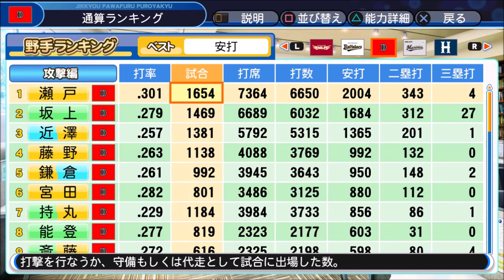#15 ドラフトのみでペナントを制す パワプロ2018 実況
補強はドラフトのみという縛りで日本一を目指します

縛り
・補強はドラフトのみ(FAなどは、獲得禁止)
・FA引き留めは無し